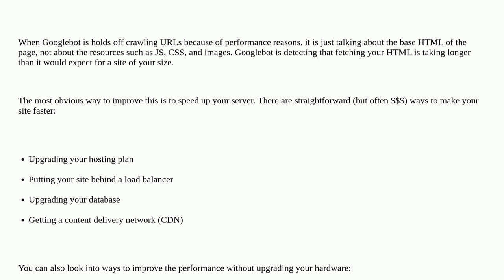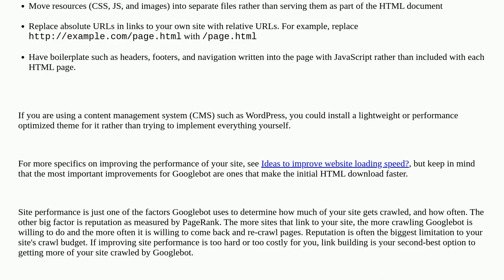Google wanted to crawl the URL but this was expected to overload the site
A special thanks goes out to the community

  google-search-console